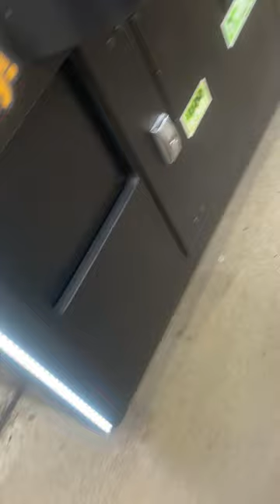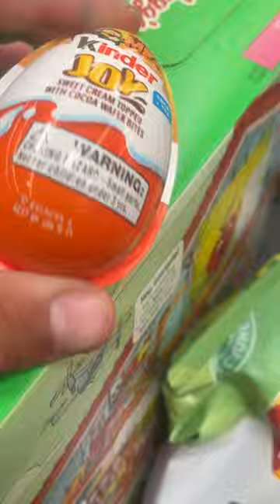David is going to shop3